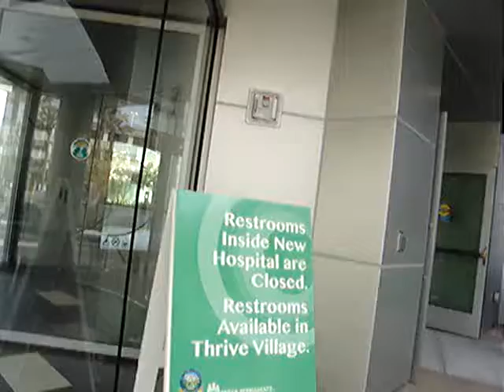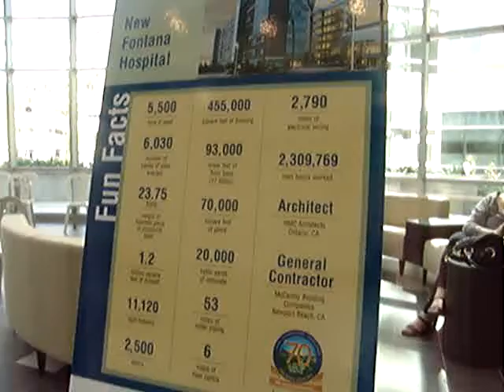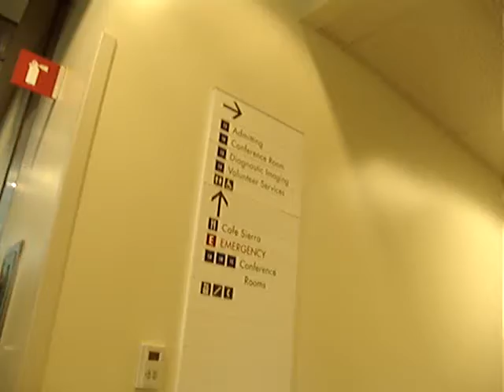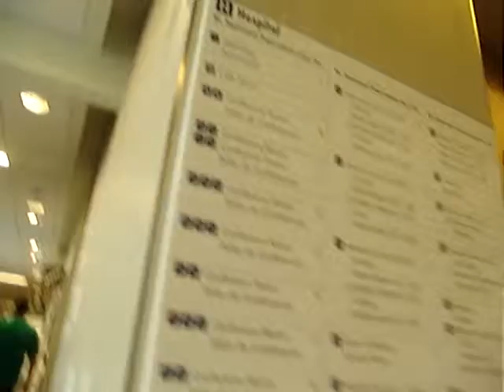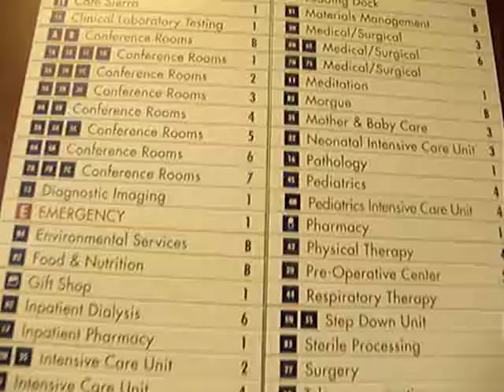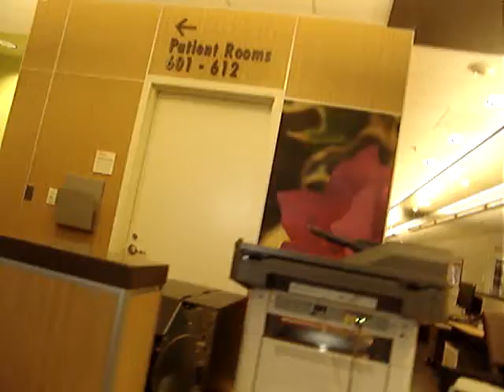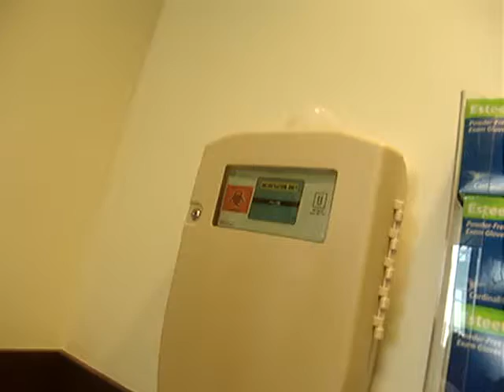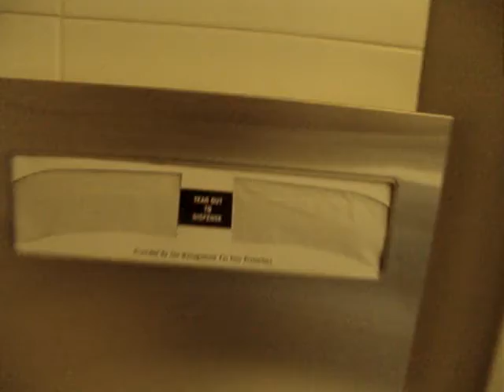My Last Breath ....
GrandOpening of Fontana's new KaiserHospital May 7th 2012.
Level 1 checkIN to Level 2 privateRooms.

130414outbacktrek